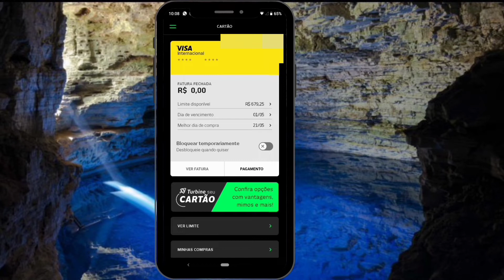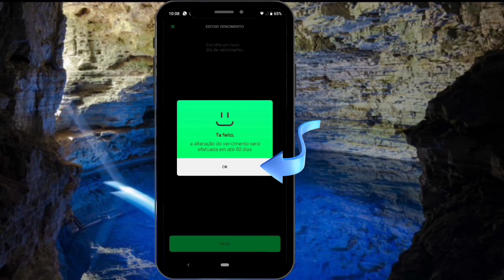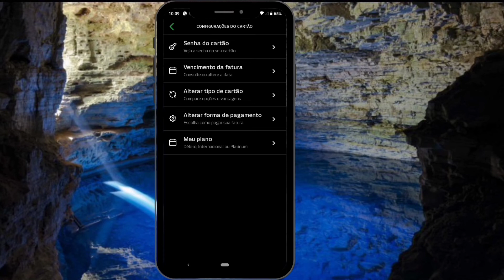Como Mudar o Dia De Vencimento Da Fatura Do Cartão De Crédito Next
Como mudar o dia de vencimento da fatura do Next passo a passo...

Nesse vídeo explico como mudar o dia de vencimento da fatura do cartão de crédito Next direto no aplicativo tutorial simples e rápido.

Canal do amigo: @Ryosh1nho

Iscreva-Se no meu outro canal: @MostraAiTutorial

00:00 - INTRODUÇÃO.
00:30 - COMO MUDAR O DIA DE VENCIMENTO DA FATURA DO CARTÃO DE CRÉDITO NEXT.
01:03 - MUDAR O DIA DE VENCIMENTO DA FATURA .
01:28 - DIA DE VENCIMENTO MUDADO.
02:06 - FINAL DO VÍDEO.